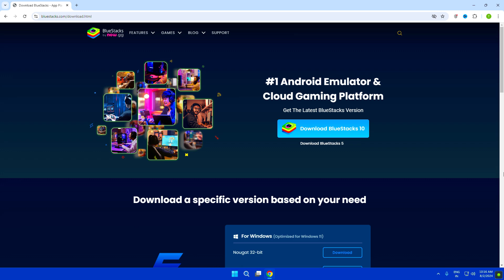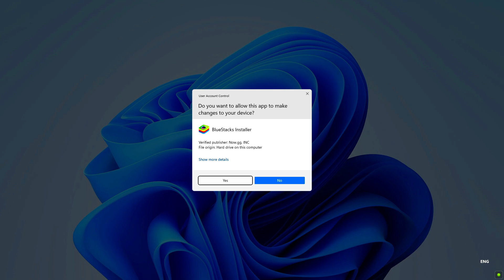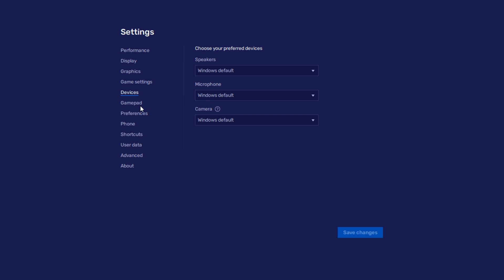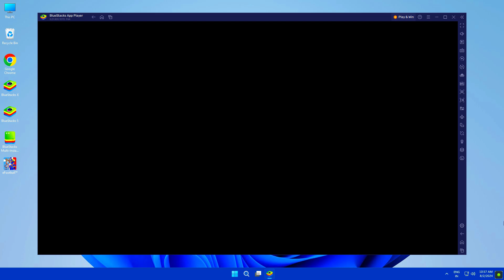How To Play eFootball™ 2024 Mobile in Pc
In this video I am going to show you how you can play eFootBall 2024 Mobile in PC. I am using Bluestacks 5 for android 9 pie support.Also this emulator will on low end pc.

• My Mic
• My Keyboard
• My Mousepad
• Best Headphones
• My Headphones